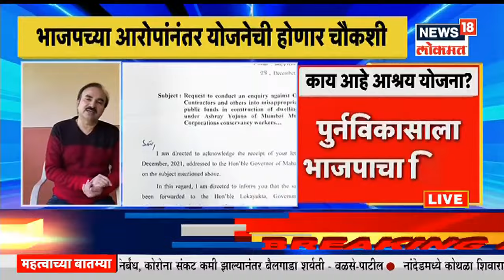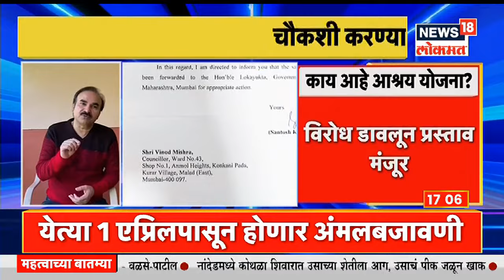Shiv Sena VS Governor | राज्यपालांचा शिवसेनेला झटका, आश्रय योजना घोटाळ्याच्या चौकशीचे आदेश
राज्यपाल भगतसिंह कोषारी यांनी शिवसेनेला मोठा झटका दिला आहे. मुंबई महानगरपालिकेच्या आश्रय योजनेसंदर्भात आता लोकायुक्तकडून चौकशी होणार आहे. योजनेत 1800 कोटींचा घोटाळा झाल्याचा आरोप भाजपने केला आहे.